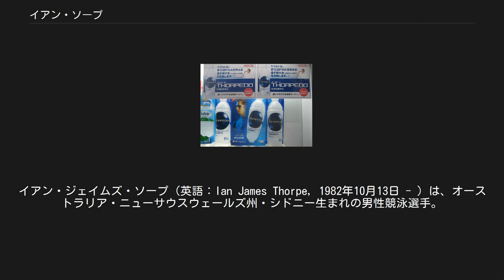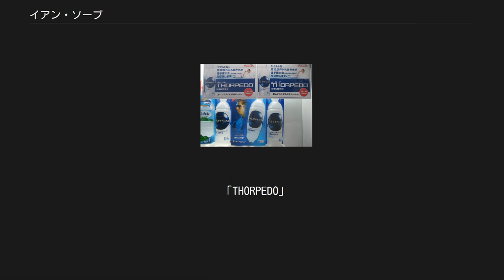イアン・ソープ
イアン・ジェイムズ・ソープ（英語：Ian James Thorpe, 1982年10月13日 - ）は、オーストラリア・ニューサウスウェールズ州・シドニー生まれの男性競泳選手。
魚雷を意味するtorpedo（トーピード）をもじったThorpedo（ソーピード）の愛称を持つ。
オリンピックで5つの金メダルを獲得し、メダル受賞数はオーストラリア人選手として最多である。
 オーストラリアでの史上最年少記録となる15歳でオーストラリア水泳男子代表となり、1998年のパース大会の400メートルでの金メダルは、自由形として水泳男子の金メダルの最年少記録となっている。
2001年世界水泳では、6つの金メダルを獲得。
通算で11の世界水泳での金メダルを獲得。
2004年3月29日のアテネオリンピック・オーストラリア代表選考会で、ソープは男子400mのスタートでフライングし、失格となってしまった。
この際ソープは、騒音に反応してしまったと救済措置を求めたが、認められなかった。
しかし、約1ヵ月後、選考会2位のクレイグ・スティーブンス（同オリンピック男子1500メートルとリレー出場）が、ソープの五輪出場を熱望する国内世論に折れる形で400mを辞退し、オーストラリア水泳連盟は特例で、金メダルを確実視されるソープに出場権を与えた。
一旦失格となったソープの出場には賛否両論があったが、2004年のアテネでは、自由形200mと400mの金メダルと100mの銅メダルを獲得した。
オリンピックで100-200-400の組合せでメダルを獲得したのはソープただ一人である。
 2006年11月、意欲の減退を理由に現役を引退したが、2011年2月に現役復帰を表明。
ロンドンオリンピック出場を目指すことになった。
2006年の引退前に得意としていた400メートル自由形ではなく、100メートル・200メートル自由形やリレーに力を入れるとした。
だが2012年3月の予選で敗退し、出場はならなかった。
 自由形の距離別においていくつもの世界新記録を樹立し、自らその記録を塗り替え続けた。
しかし、ドイツのパウル・ビーデルマンが400メートル自由形で3分40秒07の世界新記録を樹立した2009年7月26日をもって、自由形世界記録保持者からイアン・ソープの名は消えた。
 身長196cm。
靴のサイズは35cm。
競技種目は100m、200m、400m、800m 自由形、100m 背泳ぎ、200m 個人メドレー。
コーチはダグ・フロスト（1990年-2002年）、トレイシー・メンジーズ（2002年10月14日-）。
マネージャーはデヴィッド・フラスカス。
 2014年7月13日、ソープは出演したチャンネル10のテレビ番組で、自らが同性愛者であることを告白した。
過去に同様の報道があった時や、自らの自伝では、同性愛者であることを否定していた。
また、うつ病に苦しんでいることも告白している。
 「THORPEDO」